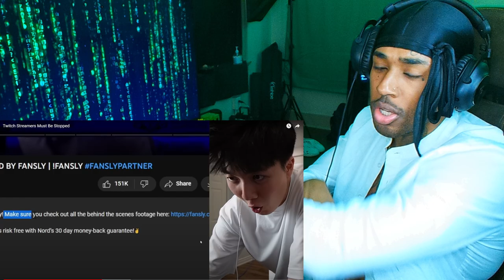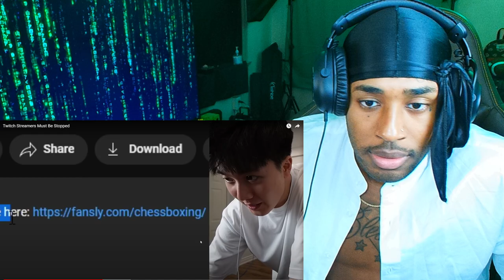Twitch Streamers Are 🧠 🗑️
follow all of these or i will disappear